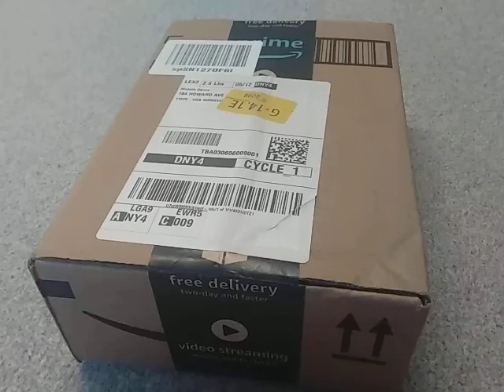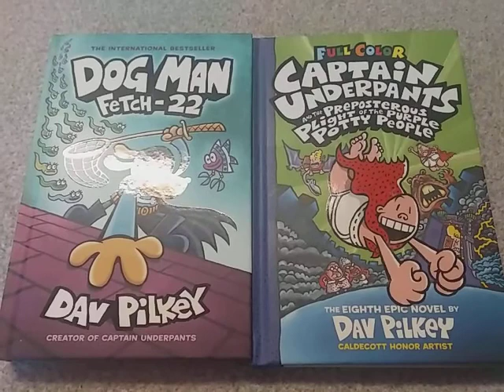Dog Man Fetch 22 and Captain Underpants Book 8 Full Color Unboxing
I finally got them!!